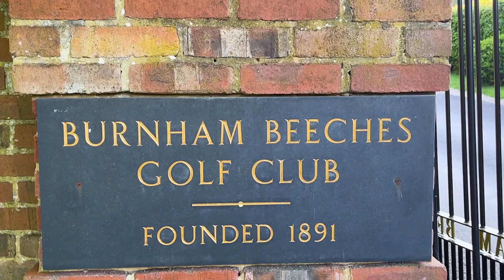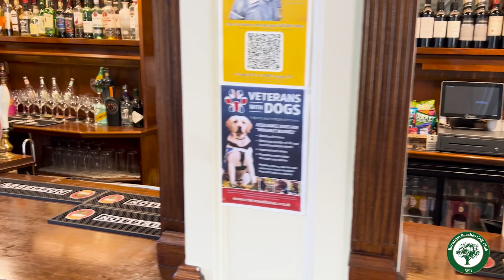Burnham Beeches Golf Club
Founded in 1891, Burnham Beeches Golf Club provides a challenging golf course in a beautiful setting on the edge of the historic Burnham Beeches. The course offers a true and enjoyable test of golf.

Burnham Beeches is a traditional Members Club but also offers a warm welcome to visitors looking to enjoy golf at its best on and off the course.

'The course has a setting of dignity and beauty which could hardly be surpassed.'

TOM SCOTT, Veteran Golf Writer & Editor